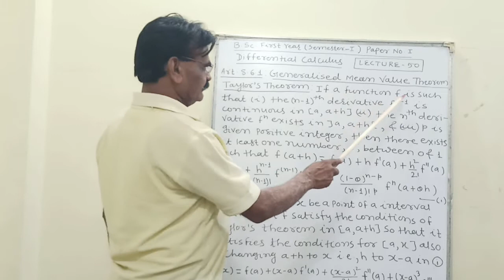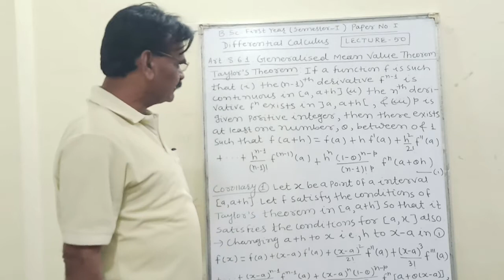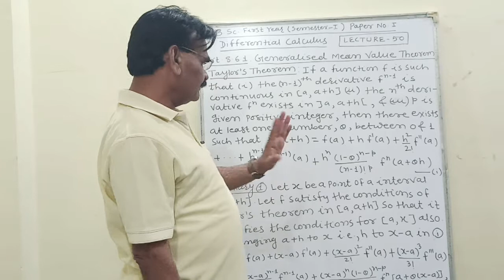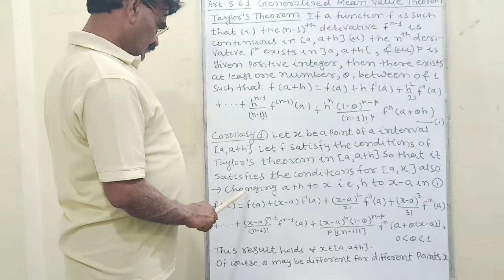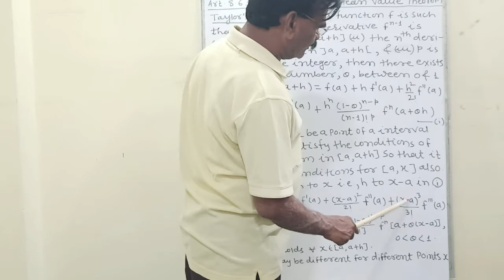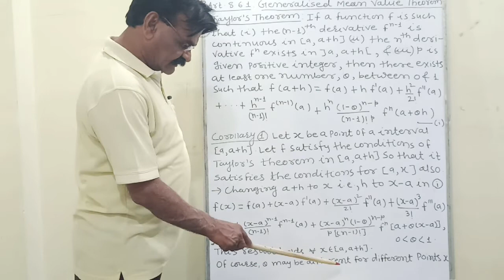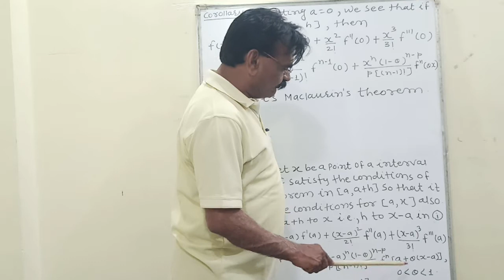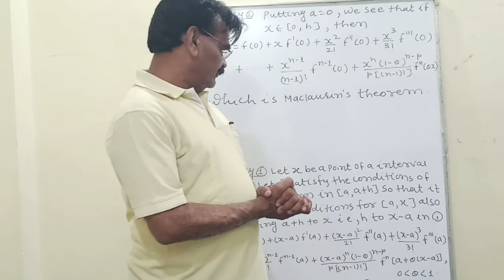B Sc. FY Differential Calculus ( Sem - I ) ( Paper - I ) Lecture - 50